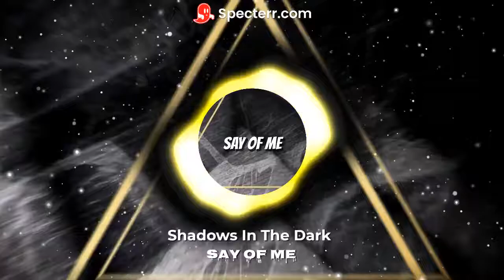Shadows In The Dark - Say Of Me 📢 (COPYRIGHT FREE) N.o 96